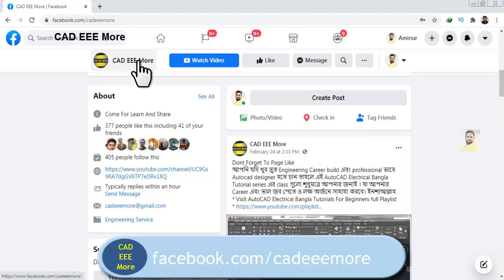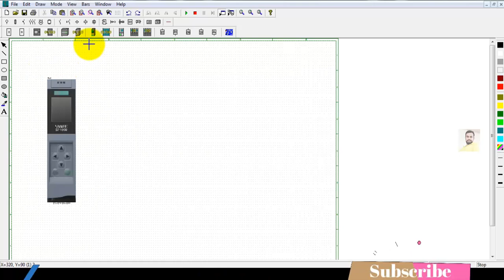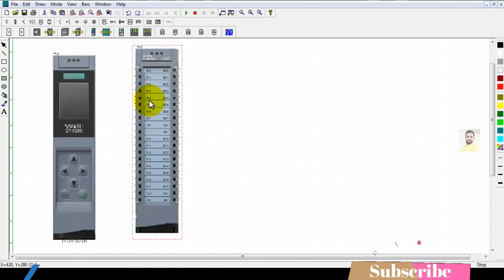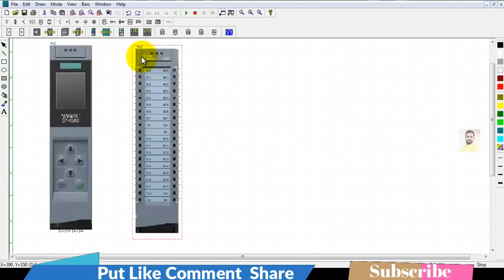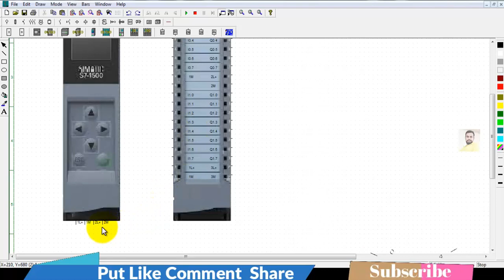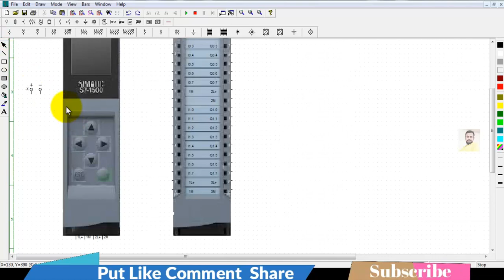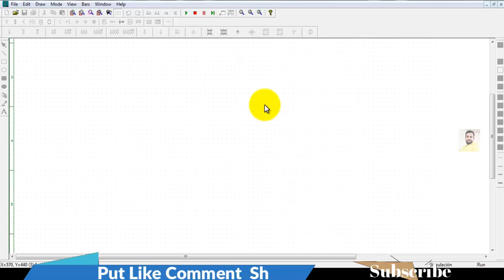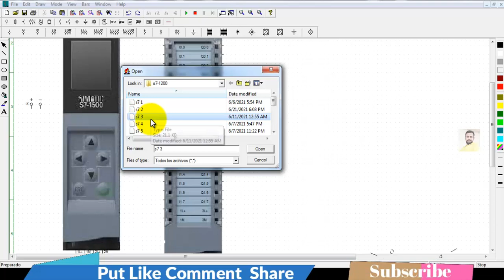Discussion About Siemens S7-1500 PLC Bangla Tutorial | Simatic S7-1500 PLC | TIA Portal V15 Bangla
Discussion About Siemens  S7-1500 PLC Bangla Tutorial | Simatic S7-1500 PLC | TIA Portal V15 Bangla. I Try My Best To Explain Above All Topic in This Series. If Any Mistake To See You in Any Video Please Comment .

I Hope This Series Very Helpful for You.